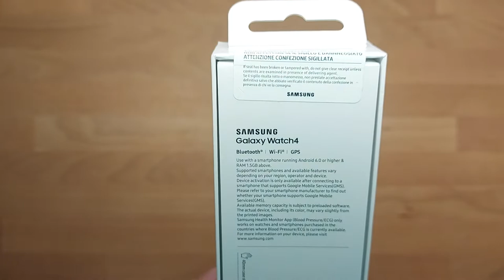Smartwatch SAMSUNG Galaxy Watch 4 SM-R860NZ 40mm Pink-Gold UNBOXING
SAMSUNG Galaxy Watch 4 40mm R860 Smartwatch GPS Bluetooth WiFi (International Version) (Pink)

Brand Samsung Electronics
Color Pink
Special Feature Time Display, Text Messaging, GPS
Style Modern
Connectivity Technology Gps
Supported Application Phone, GPS
Wireless Communication Standard Bluetooth
Band Color Beige

Do More Right From Your Wrist: Galaxy Watch4 works as an extension of your phone so you can talk, stream, and text from your wrist on the go
Google on Your Wrist: Tap into the power and convenience of select Google services and apps; Pay for coffee, get directions to the park, use Google Assistant or Bixby, and stream from YouTube Music
Timeless Design, Elevated Style: Show of your style with a luxurious and timeless watch design that’s great for any occasion; Personalize your look even more with a range of stylish watch faces and bands
Samsung Galaxy Watch 4 R860 40MM
Compatible with Android Phones Running Android 6.0 and Above. NOT compatible with iOS.